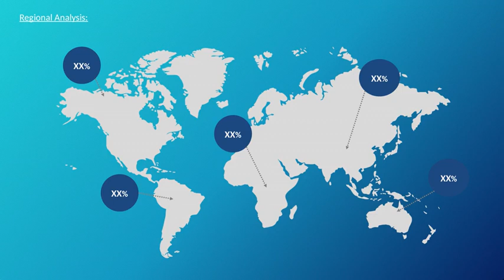Global Digital Radio Frequency Memory DRFM Market Insights, Forecast to 2025